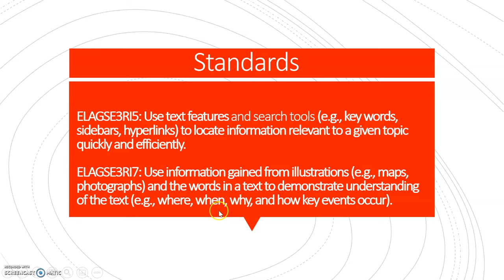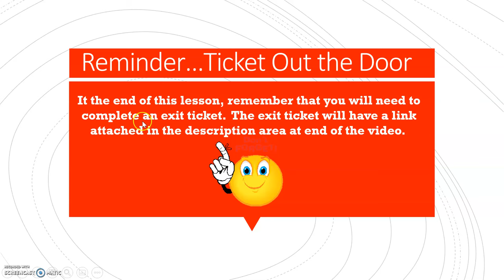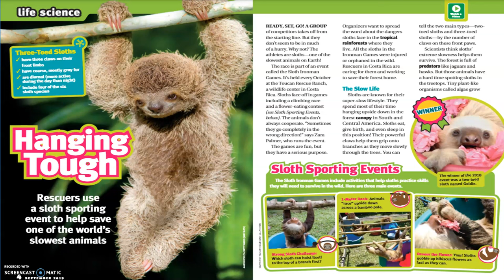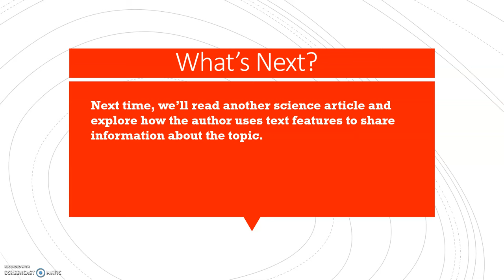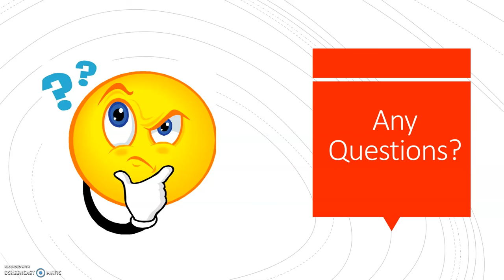3rd Grade ELA Text Features 1 Additional Lesson